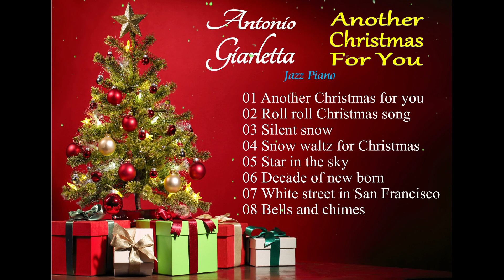ANOTHER CHRISTMAS FOR YOU - Antonio Giarletta Pianist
A new fresh and happy production for your musical mood in this cold christmas holidays!!!

01 Another Christmas for you 00:00
02 Roll roll Christmas song 02:59
03 Silent snow 05:55
04 Snow waltz for Christmas 08:59
05 Star in the sky 11:22
06 Decade of new born 13:51
07 White street in San Francisco 16:34
08 Bells and chimes 18:38